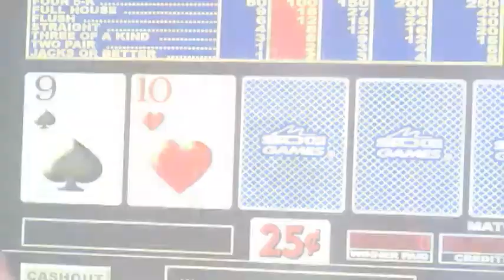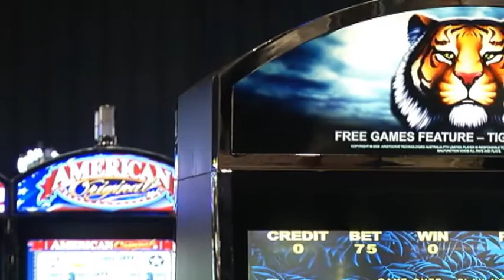Casino agreement may help Vernon Downs, several area counties